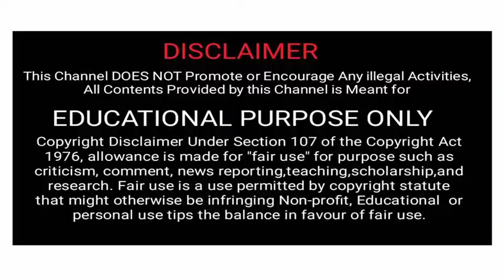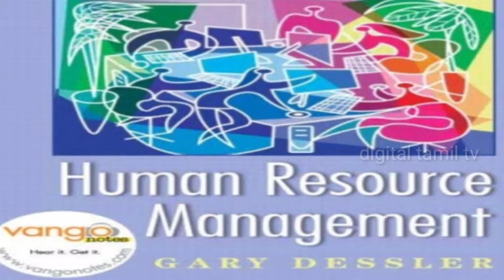HRM Part 04 Job Analysis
Human Resources Management and the Job Analysis